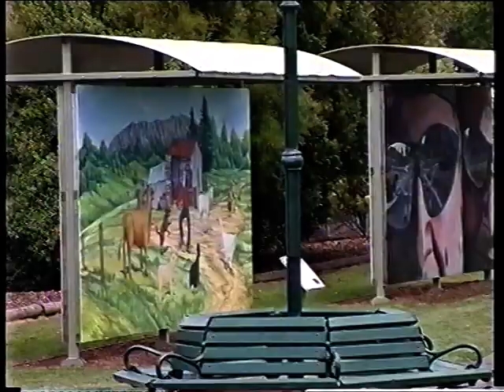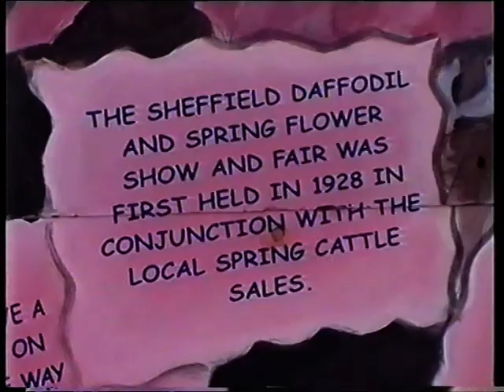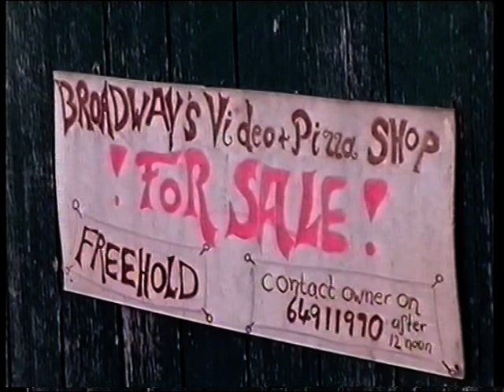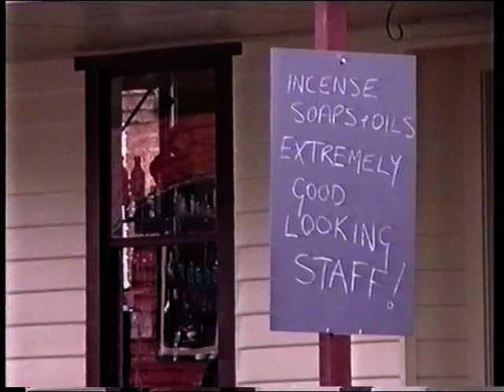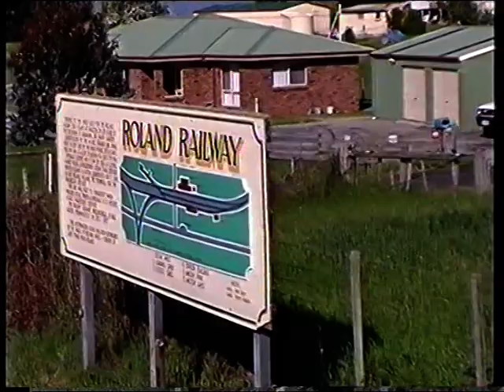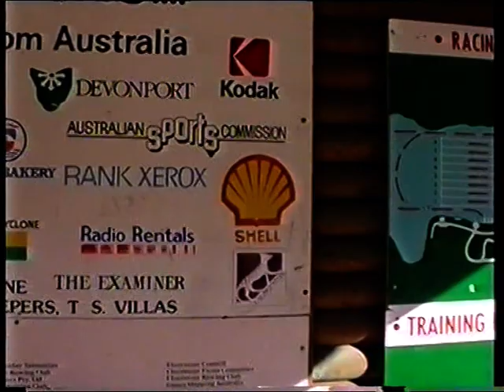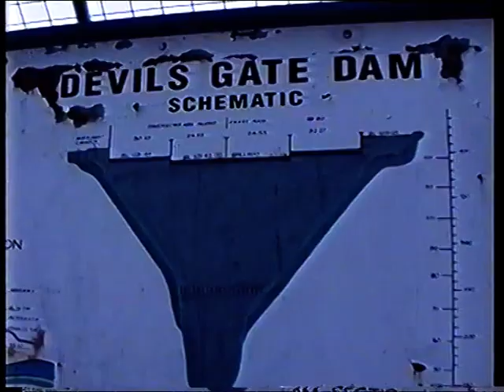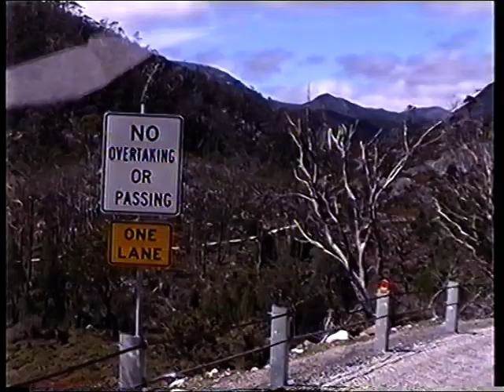22 Eugenana camp Sheffield Murals Mt Roland Barrington Drive "Nowhere Else" Devils Dam Cradle Mt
Several weeks touring all over Tasmania in Smoky60Series with the VelcroPalace and making 8x MiniD videos.. With Peter Cundall on the ABC car radio in the rain!

 copied from MiniDV tape #30 to #36 all documented on flickr at TASIVHS
This one at TASIVHS2

Many video clips here as the making of the DVDs broke up the 1h30m clips.

END VHS2 at 3pm on walk..